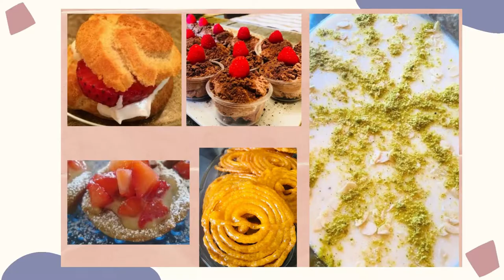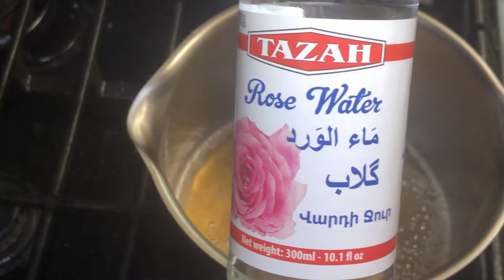Afghan Jelabi | Crispy Jelabi | Organic Ingredients | Holiday Dessert | Spring Dessert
I think by now the song has become so popular that everyone knows what Jelabi is. My version is super crispy and flavorful. Afghan Jelabi uses natural food coloring as opposed to the red dye that other Jelabi recipes have. It is natural and also better for you.

This Holiday dessert recipe can be made for many occasions as a compliment to your dessert table (Birthdays, Anniversaries, Weddings, Baby Showers, etc.). In the Afghan culture, this is made primarily for Eid and in Afghanistan, believe it or not, this has a season (Spring). Traditionally Afghan men who are newly engaged bring fried fish and Jelabi to the new bride's home when they are engaged during the season of Jelabi and fish which is Spring. It is also served for brunch on our Eid holiday occasions.  This Jelabi recipe is made from scratch as with all my recipes.

Ingredients:
1/4 tbsp Yeast
1/4 tbsp Sugar (Raw Organic)
1/3 cup Warm Water
1 cup Flour (Sifted)
1/4 tbsp Baking Powder
2 tbsps Corn Starch
1/4 cup + 1 tbsp Yogurt
1/2 cup Water
1/4 tsp Rang Shereen (Orange Food Coloring Powder, ALL NATURAL)

I FORGOT TO MENTION IN THE VIDEO THAT YOU LEAVE THE BATTER IN A WARM PLACE FOR 2 HOURS BEFORE FRYING.

Syrup:
1 1/2 cups Sugar (Raw Organic)
1 1/4 cups Water
Half a lime, juice squeezed
1 cap full Rose Water

I use Organic canola oil for frying the Jelabis.

Partial recipe credits: Ashpazkhane Mazar

Arkon Pro Phone or Camera Stand
Ring Light
Measuring cups and spoons
Electric hand mixer
Cake stand/server